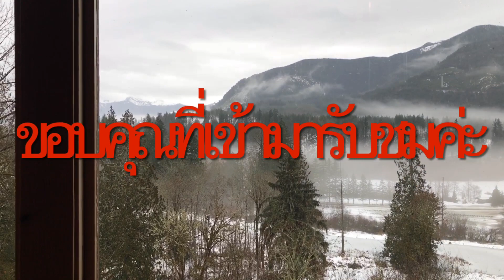MERRY CHRISTMAS ค่ะทุกคน จูลี่คันทรี่วิว USA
MERRY CHRISTMAS ค่ะทุกคน